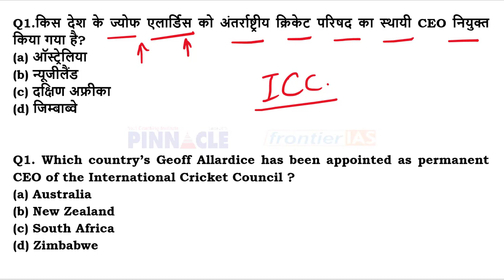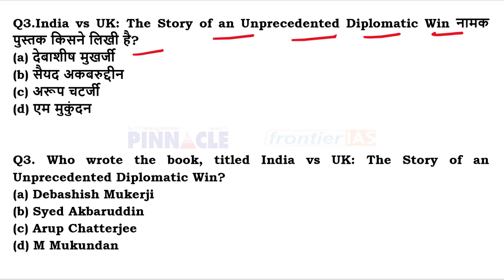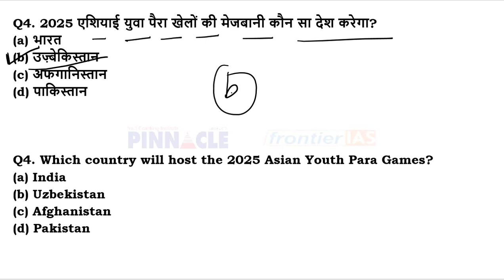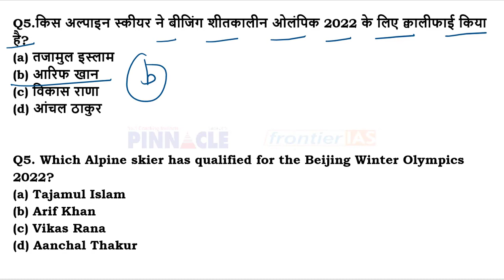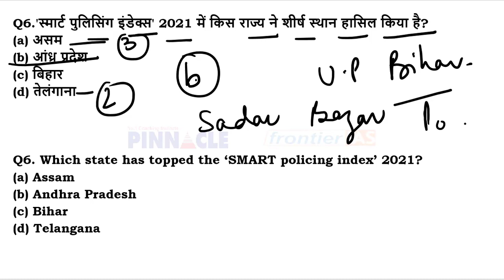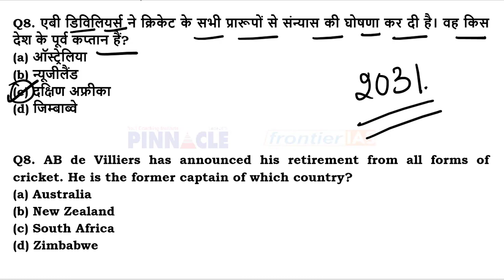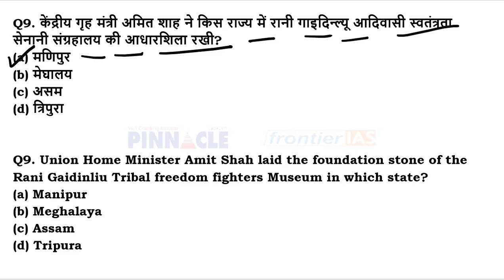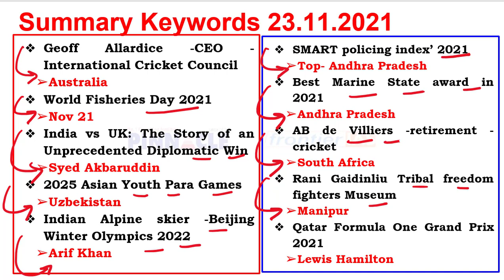23rd November 2021 hindi current affairs | daily current affairs